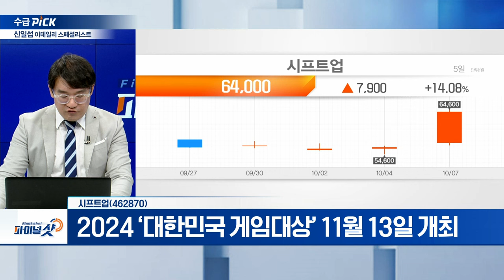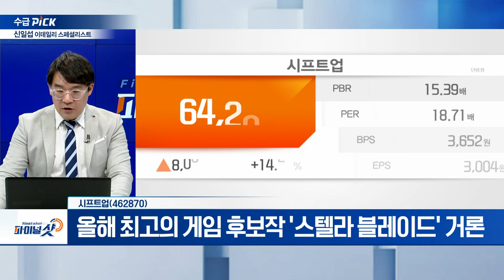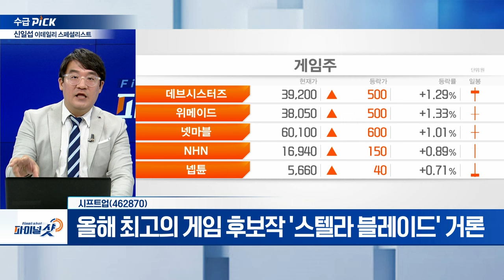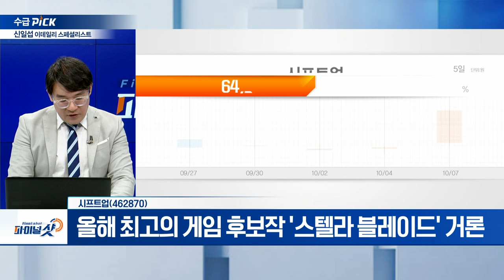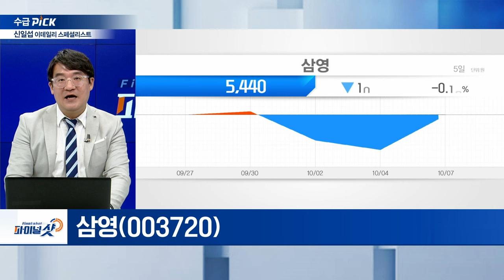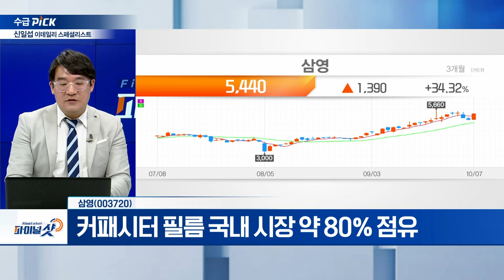시프트업, 엔씨소프트, 삼영 | Final Shot (20241007)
시프트업(462870)
- 2024 ‘대한민국 게임대상’ 11월 13일 개최
- 올해 최고의 게임 후보작 '스텔라 블레이드' 거론
- 최초 싱글 액션 ‘어드벤처 게임’ 출시

- ‘쓰론 앤 리버티(TL)’ 글로벌 출시
- ‘TL’ 출시 1개월 만에 18개 서버 통합 추진
- 게임 아이템 루센트(게임 재화)로 변경

삼영(003720)
- 국내 유일 태양광 인버터 핵심 소재 생산
- 커패시터 필름 국내 시장 약 80% 점유
- 현재 상용화 커패시터 필름 중 가장 얇은 2.3㎛ 생산